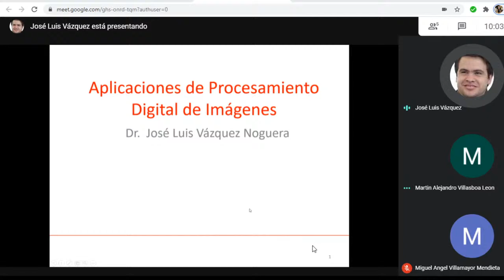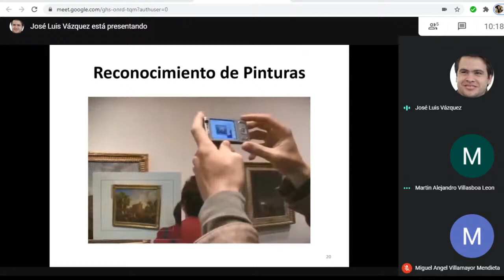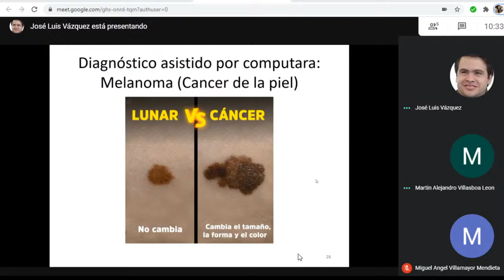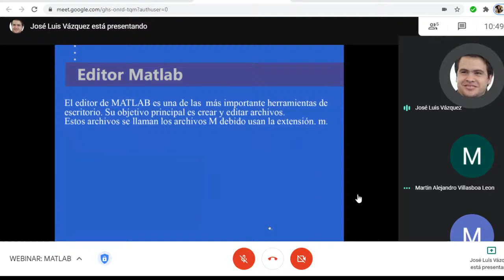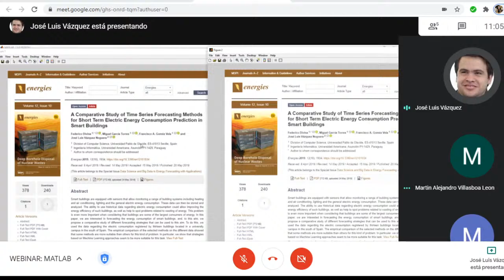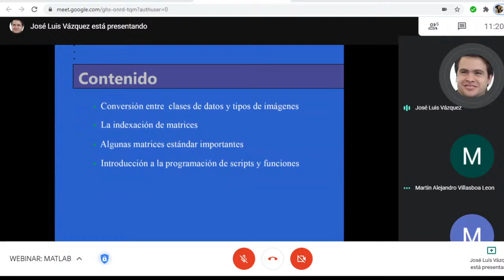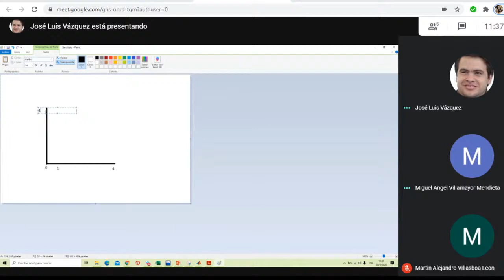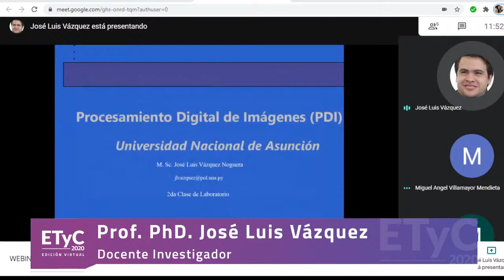Webinar: Matlab (1er Día)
Disertante: Prof. José Luis Vazquez